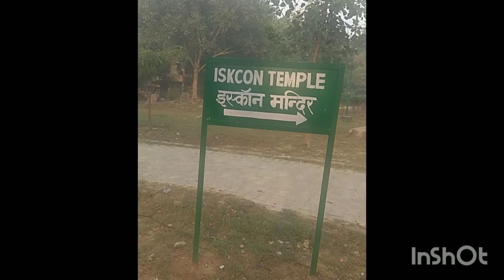Happiness is Krishna conscious (way to Iskcon)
*Bhagwat Gita 3.42*

इन्द्रियाणि पराण्याहुरिन्द्रियेभ्यः परं मनः ।
मनसस्तु परा बुद्धिर्यो बुद्धेः परतस्तु सः ॥

कर्मेन्द्रियाँ जड़ पदार्थ की अपेक्षा श्रेष्ठ हैं, मन इन्द्रियों से बढ़कर है, बुद्धि मन से भी उच्च है और वह (आत्मा) बुद्धि से भी बढ़कर है ।

*Gita in Practical Life*

1. Working Senses Are The Superior.
2. Your Mind Are Higher Then Your Senses.
3. Intelligence Is Still Higher Then The Mind.
4. And, YOU... The Soul Is Even Higher Than The Intelligence.

Actions & Instructions Are Directly Connected And Pass With The Correct Path. YOU Are Directly Sufferer Or Enjoyer By The Actions Of Senses.

Senses Are Different Outlet (Doors) For The Activities. These Outlets Being Use Or Controlled When You Have Superior Consciousness.